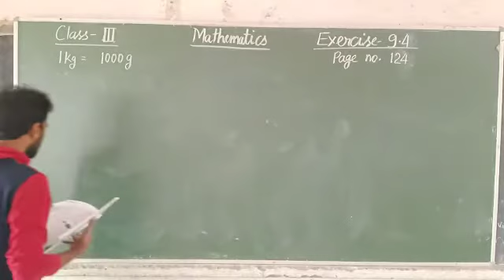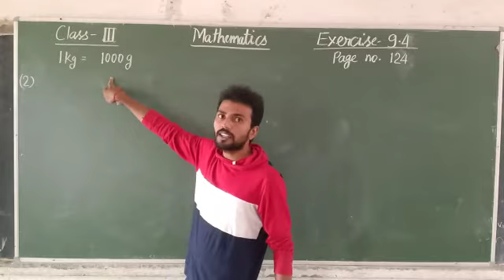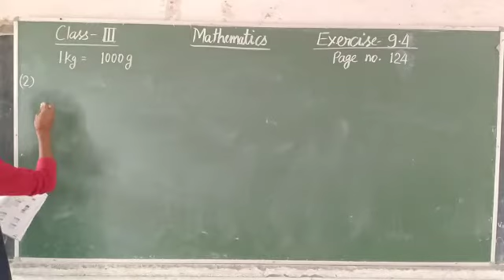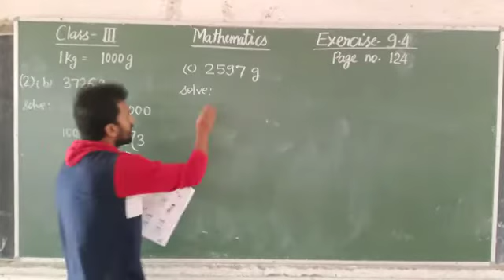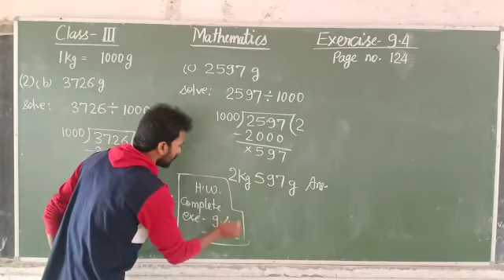Class 3 Maths 1211